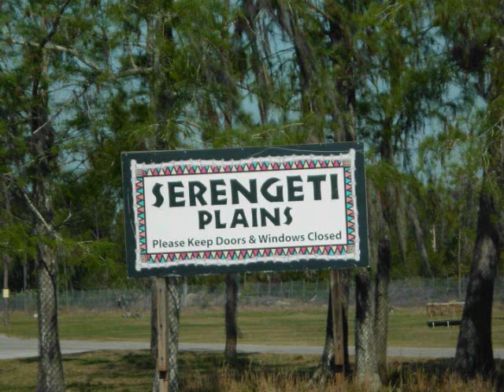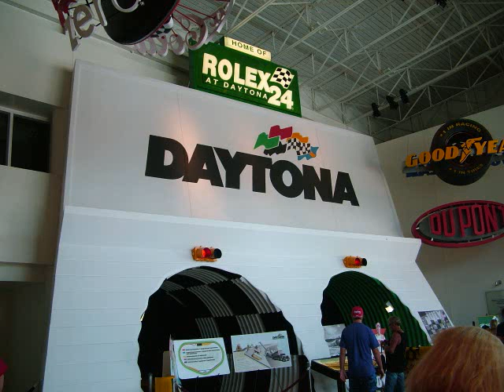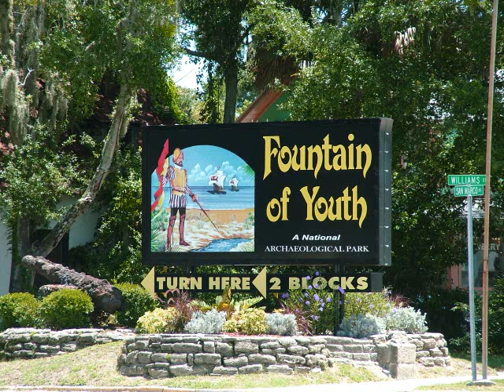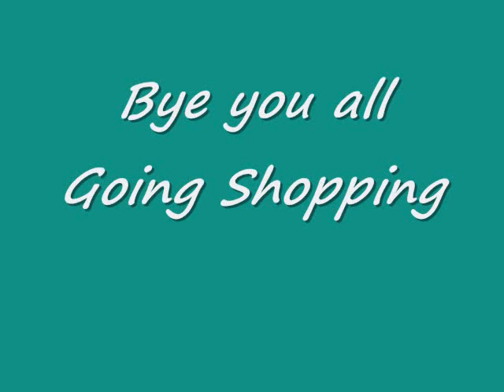That's the Spot ..wmv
Here are some of our KIA favorite spots.
How many of the spots do you recognize?
Please comment @ KIA MOTORS
How many have you been to ?
PLEASE go to KIA MOTORS on Facebook
then look for Fan of the Week on left side, then
VOTE for CRUISERS RALLY today
and help us take 1st PLACE